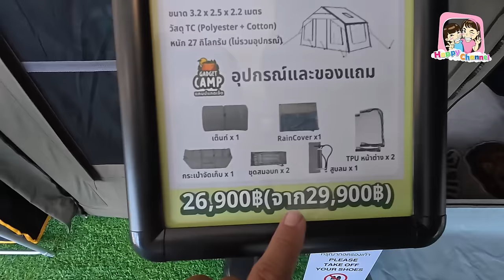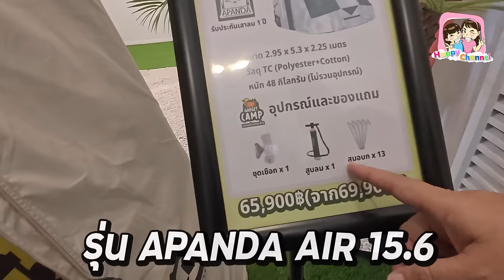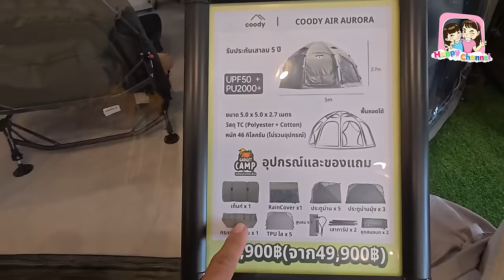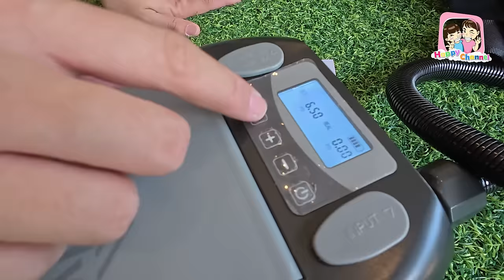แม่เดือนซื้อเต็นท์ใหม่ COODY 8.0 น่าใช้มากๆ Happy Channel